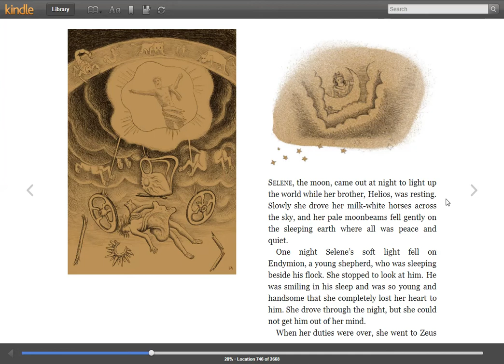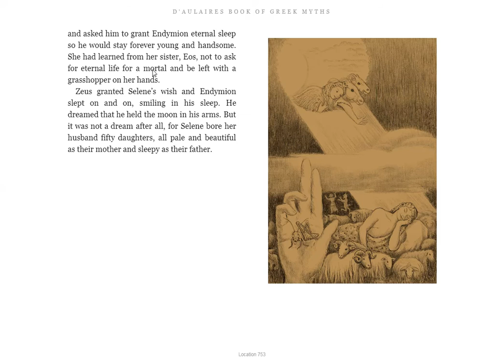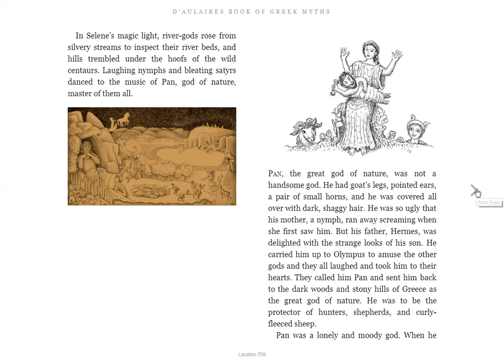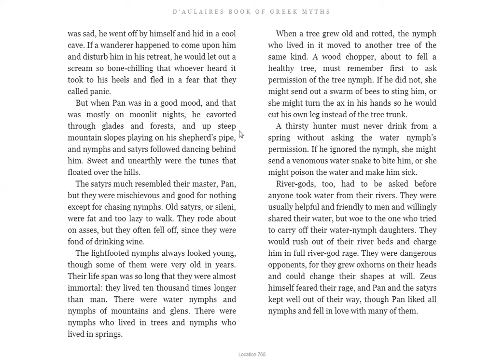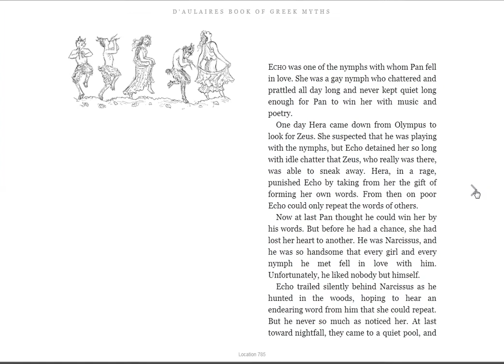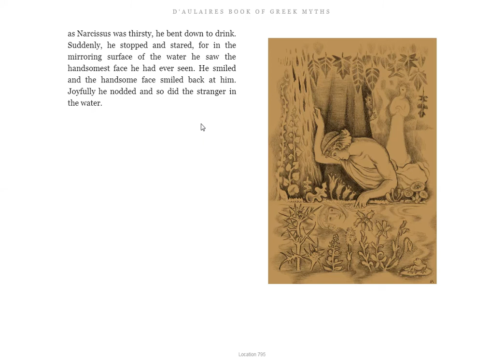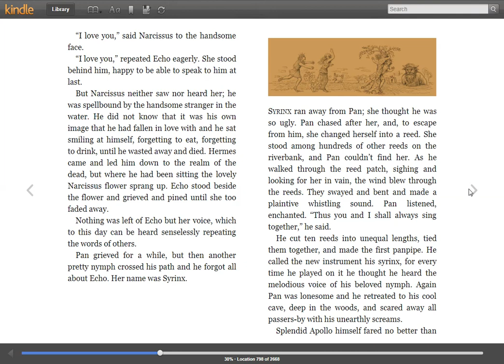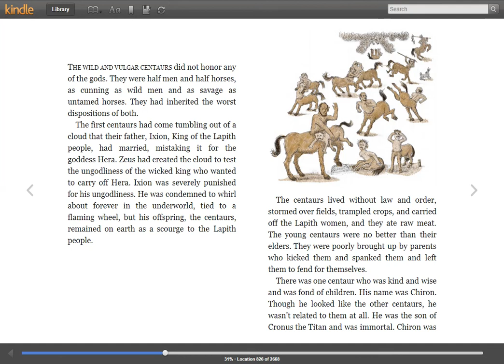Daulaire Lesser Gods Part 2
This is a reading from Daulaire’s Book of Greek Myths

Video 7 Is the second part on the lesser gods and their dealings with mortals.